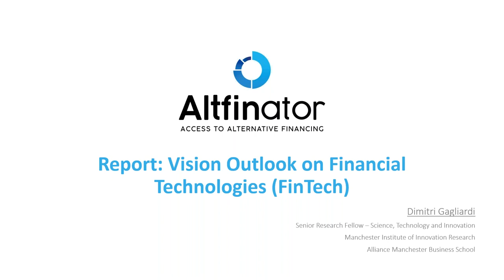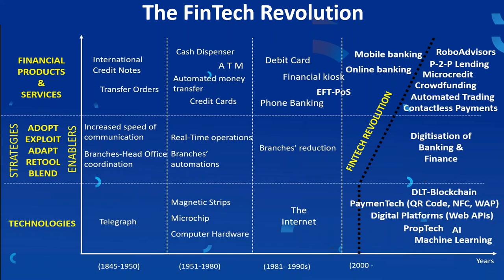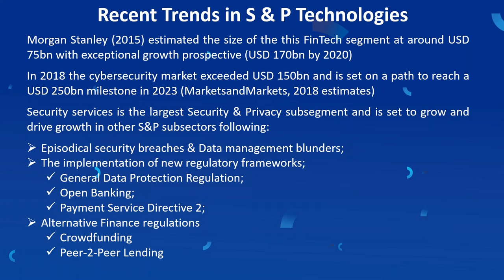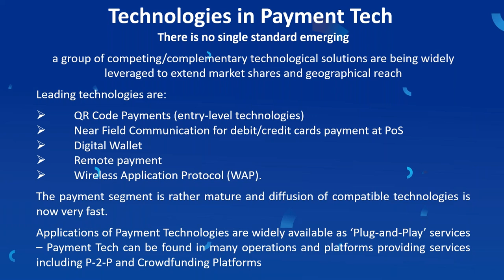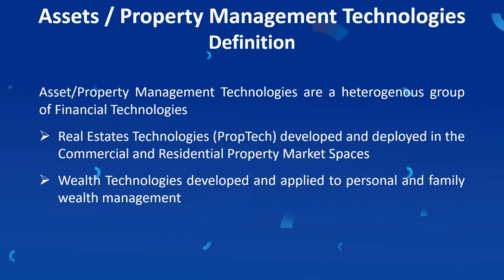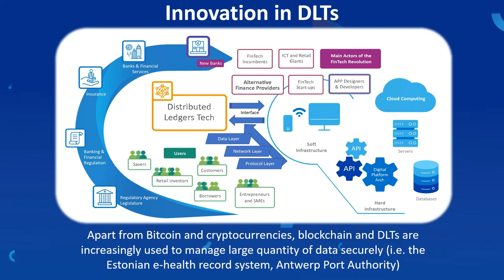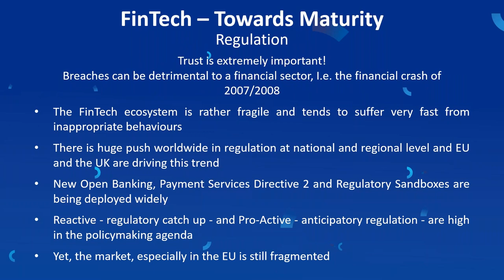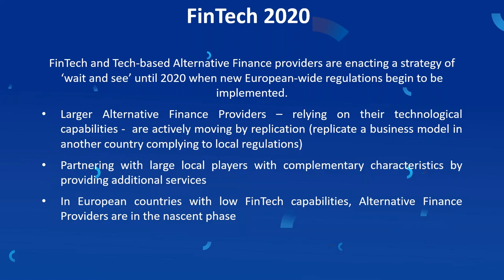Alternative Financing is finding its way in the complex FinTech Ecosystem – Webinar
Dr Dimitri Gagliardi, Senior Research Fellow at the Manchester Institute of Innovation Research – AMBS – The University of Manchester, presented the latest work on the Vision Outlook of Fintech ecosystem under the framework of Altfinator project in the webinar on 22 May 2019.

In this webinar Dimitri talks about the Fintech revolution, the Fintech ecosystem (including actors, structure, and technologies), recent trends and emerging innovative financial applications available for alternative financing providers, SMEs and investors.

The technological domains addressed are: Security and Privacy; Digital Platform Technologies; Payment Technologies; Asset and wealth management technologies; Distributed Ledger Technologies & ICOs; Regulatory Technologies.

Fintech Technologies are expected to boost the funding potential of high-tech SMEs through alternative financing sources.
Altfinator is an H2020-financed project that aims to improve the capacity building of the financial ecosystem and its participants in order to facilitate innovative SMEs access to alternative forms of financing in Europe, mainly in Southern, Central and Eastern European countries.

Altfinator has received funding from the European Union’s Horizon 2020 Research and Innovation Programme under Grant Agreement No 792040.